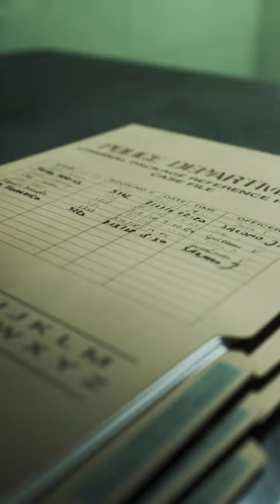Нурлан Альтаев и его связи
Нуржан Альтаев арестован 2 месяца